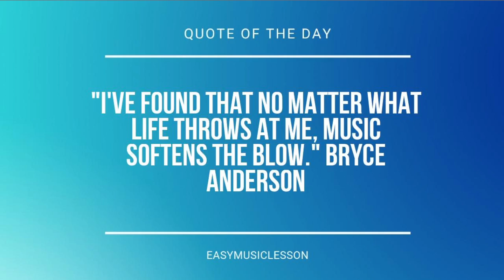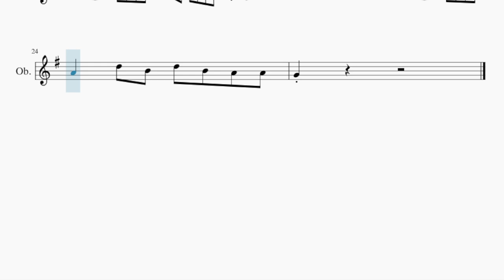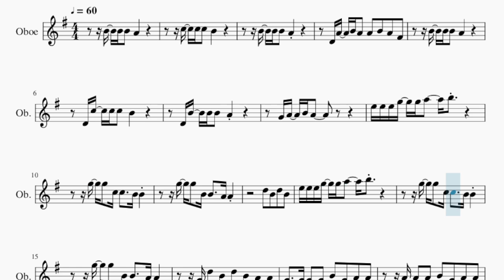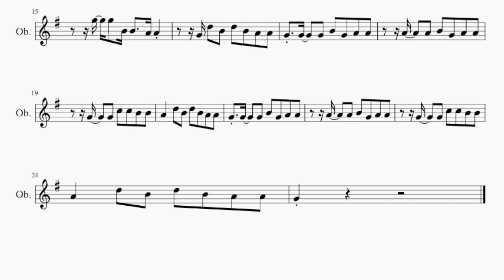SUPER EASY Oboe Sheet Music: How to play Chasin by Paris Hilton ft Meghan Trainor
Comment and let us know how the videos have helped you. It keeps us going! :)Here is a sheet music/tab video on the song Chasin (SUPER EASY) by Paris Hilton ft Meghan Trainor on the oboe. A oboe sheet music arrangement which is transposed to notes that are easily played by oboe, for the song Chasin (SUPER EASY) by Paris Hilton ft Meghan Trainor.

EasyMusicLesson2 teaches you to play the your favorite instrument, through well-arranged sheet music so that you too can learn how to play Chasin (SUPER EASY) by Paris Hilton ft Meghan Trainor on the oboe as fast as you can. A oboe sheet music with backing tracks to help your play the song better.

Chords of Oboe arrangement:
G Maj   A Min   C Maj   D Maj   G Maj   A Min   C Maj   D Maj
E Min   E Min   E Min   C Maj   C Maj   C Maj   G Maj   G Maj
G Maj   D Maj   D Maj   D Maj   D# Dim   E Min   E Min   E Min
C Maj   C Maj   C Maj   G Maj   G Maj   G Maj   D Maj   G Maj
A Min   C Maj   D Maj   G Maj   A Min

Melody notes of Oboe:
D4 A4 B4 A4 A4 B4 A4 F#4
B4 B4 B4 A4
D4 C5 C5 C5 B4
D4 B4 B4 B4 A4
G4 A4 B4 A4
E5 E5 E5 G5 G5 A5   B5
G5 G5 C5 C5   B4 B4
G5 G5 B4 B4   A4 A4
D5 B4 D5 B4
G4 D5 B4 D5 B4 A4 A4
G4 G4   G4 B4 G4 A4 A4
A4   A4 B4 G4 A4 A4
G4   G4 C5 C5 B4 B4
A4   D5 B4 D5 B4 A4 A4
G4